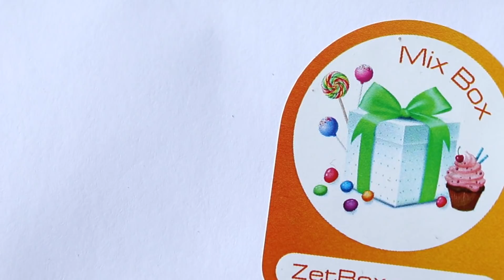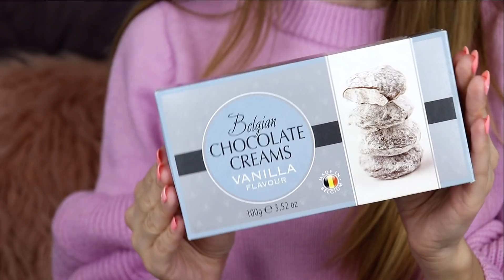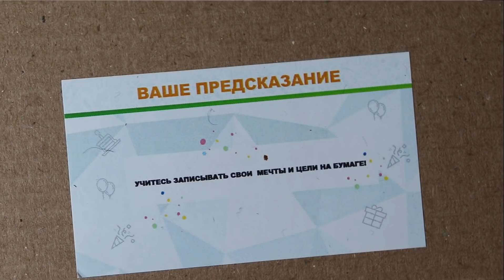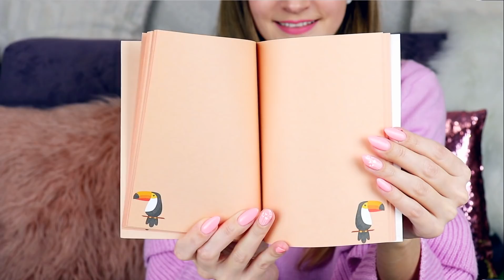СЮРПРИЗ БОКС | Распаковка ZetBox | Сладости, гаджеты, канцелярия | ПОСЫЛКА от ЗетБокс | КОНКУРС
Распаковка подарков от ZetBox и КОНКУРС | 3 огромных БОКСА С СЮРПРИЗАМИ